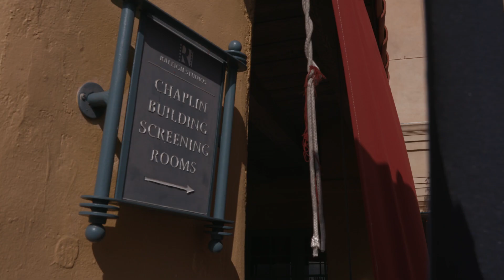'Guilty Bunch of Flowers' in Hollywood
Filmed at the legendary Raleigh Studios, Hollywood on Saturday 25th January 2020.

A behind the scenes glimpse of the cast and crew of 'Guilty Bunch of Flowers' ahead of collecting their award for  Best Comedy/Dramedy in the Winter 2019 edition of The Hollywood International Moving Pictures Film Festival. The cast and crew talk about the film's incredible journey from Leicestershire to Los Angeles.